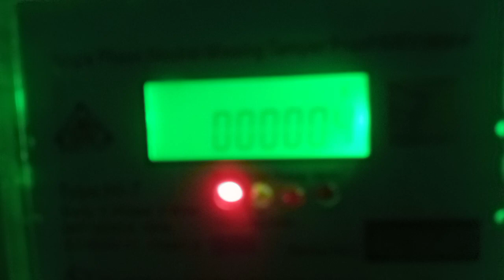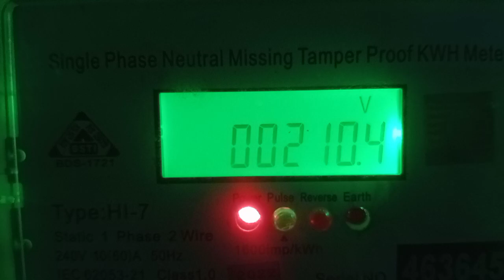আমাকে সাহায্য করুন, আমি মিটার বুঝিনা, বাড়িওয়ালা বলে,আমার নাকি 26,ইউনিট হয়েছে।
আমাকে সাহায্য করুন, আমি মিটার বুঝিনা, বাড়িওয়ালা বলে,আমার নাকি 26,ইউনিট হয়েছে। কিন্তু শুধু একটা ছোটো ELD লাইট এতো বিল কিভাবে।তাও আমি ব্যাচেলর। সারাদিন থাকিনা